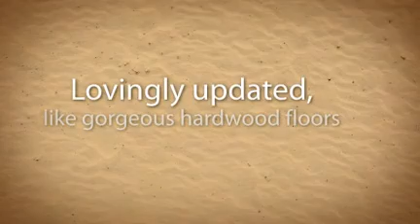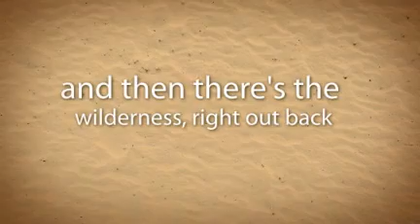First Time Home Buyer House Downtown and REDUCED!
Cheaper to buy than to rent? You betcha! And in a great neighborhood, too! This super house downtown is what you've been waiting for... nicely maintained by a family who has loved it, freshly updated, great space and light, big basement, green space, on a quiet cul-de-sac within a moment of downtown.